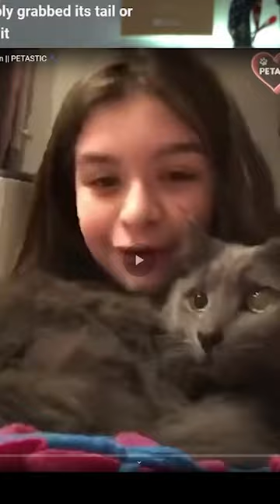Not Cute Anymore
Do you know anyone in military branches that has had their own cute kitty attack them like this? Lmao funny comedy @nikkoortiz

Address:
Nikko Ortiz